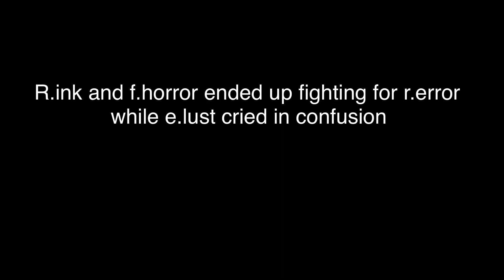Float on the sound meme//undertale AU[sh*t post-]